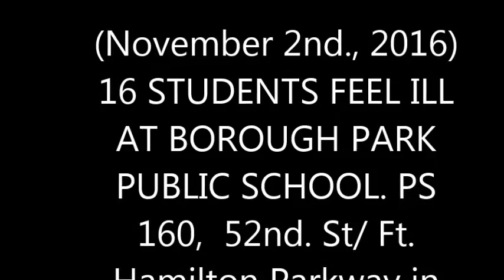16 STUDENTS FEEL ILL AT BOROUGH PARK BKLYN PUBLIC SCHOOL.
(November 2nd., 2016) 16 STUDENTS FEEL ILL AT BOROUGH PARK PUBLIC SCHOOL.
This morning Officials at PS 160, the William T. Sampson School, 52nd. Street and Ft. Hamilton Parkway in Borough Park, Brooklyn, notified FDNY EMS after 16 Students reported feeling minor symptoms of Nausea, Gastro Problems and Vomiting. 15 were evaluated and 1 was transported to the Hospital. FDNY Hazmat could not find the cause. NYC Health Dept. officials are working to determine the cause and will Sanitize the entire school as well. Parents on hearing of this went to the School to pickup their children.